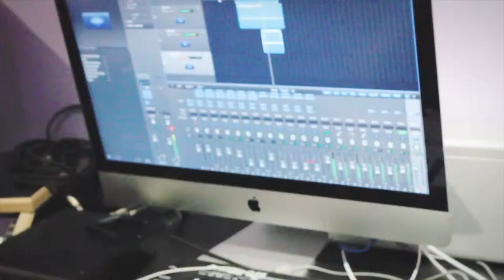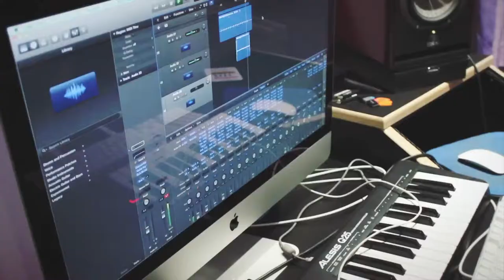MIDNIGHT MEMORIES One Direction Ballad cover by Chloe Adams